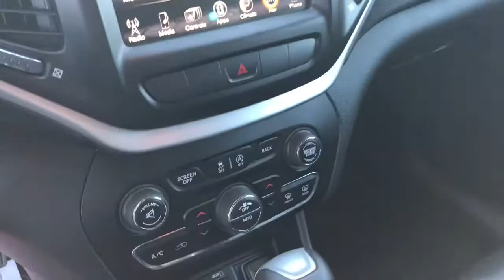2015 Jeep Cherokee Trailhawk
This is a clean, one-owner with leather, navigation, heated seats and great off-road capabilities! Come in and see it!